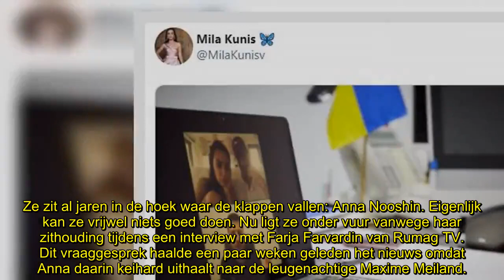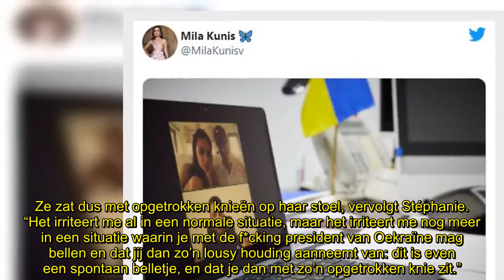Anna Nooshin onder vuur: ‘Waarom zit jij zo? Dit is echt onbeleefd!’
Anna Nooshin ligt onder vuur vanwege haar nonchalante zithouding tijdens een interview op YouTube. “Ze zit met beide voeten op haar stoel. Ik vind dat raar. Ik vind het onbeleefd!”, klinkt het.